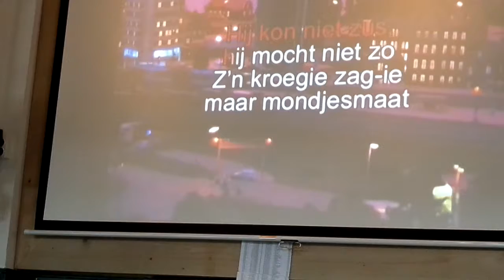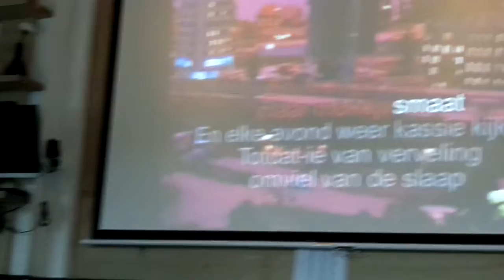Robin Farber - Vrijgezel van Benny Neyman - karaoke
Kevyn & Kelly's karaoke show - café biljart De Driesprong in Nijmegen - zo 30 september 2018